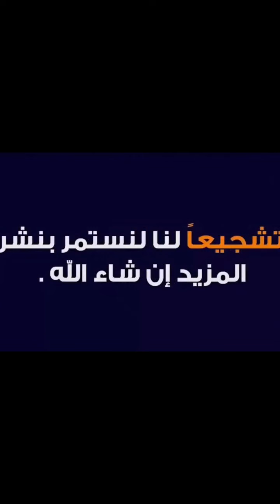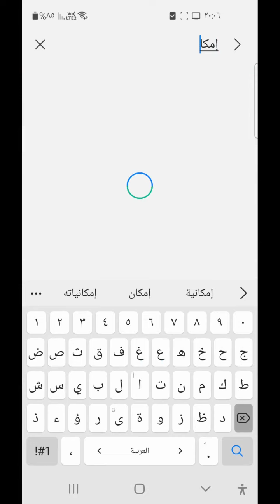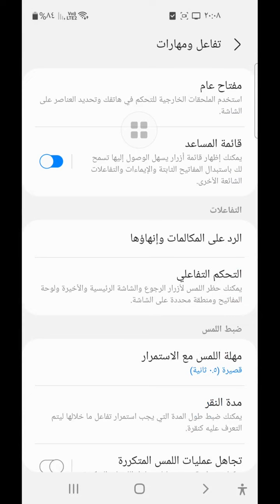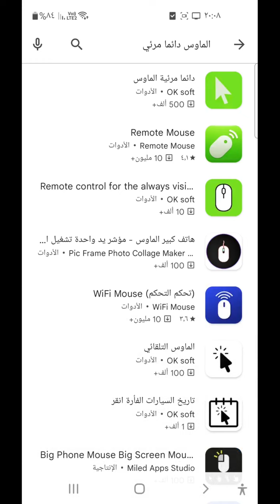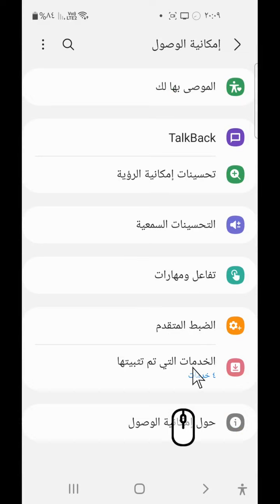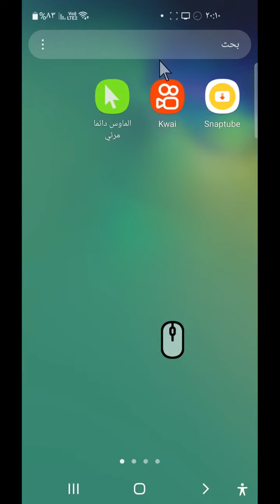إضافة مؤشر ماوس للهاتف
طريقتين بغاية السهولة لإضافة فارة أو ماوس لشاشة الهاتف لتساعدك على الشرح وإظهار التفاصيل الصغيرة بشكل أوضح وجودة أكبر.